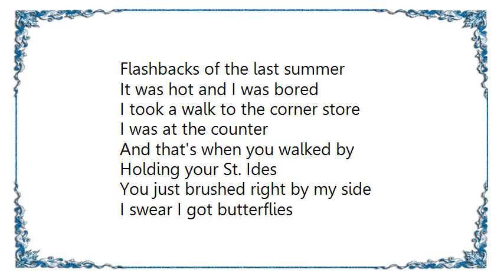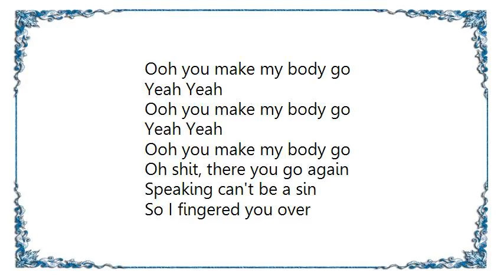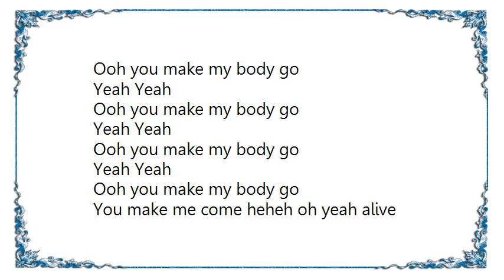Kelis - Flash Back Lyrics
[Lyrics Kelis - Flash Back]
Flashbacks of the last summer
It was hot and I was bored
I took a walk to the corner store
I was at the counter

And that's when you walked by
Holding your St. Ides
You just brushed right by my side
I swear I got butterflies

Yeah Yeah
Ooh you make my body go
Yeah Yeah
Yeah Yeah
You make me come alive
Yeah Yeah

Oh shit, there you go again
Speaking can't be a sin
So I fingered you over
Caesar n' tattooed shoulders
Girls know your name badly
But to me you're my daddy
Though you only shook my hand
Could have sworn you held me

Yeah Yeah
You make me come...

I'm so blessed I found you
You make all my days brand new
Late at night you call my name
And early in the morning
The thought of sex is soaring
Like a plane

Like a plane

Yeah Yeah
Yeah Yeah
Yeah Yeah
Yeah Yeah
Yeah Yeah
Yeah Yeah
Yeah Yeah
Yeah Yeah
You make me come heheh oh yeah alive
Yeah Yeah